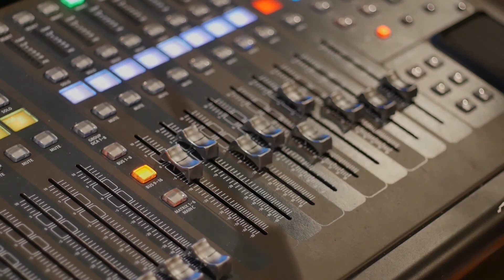DINHO VROCKS - Entrevista com Fernando Deluqui - RPM (Cantor / Guitarrista) - Ep. 11 - Rock Brazuka)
Fernando Deluqui do RPM num super bate-papo.